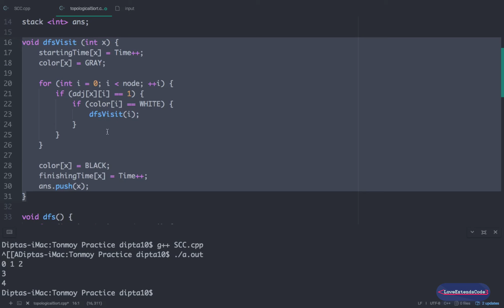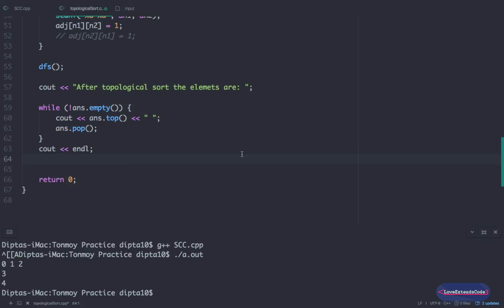Graph Theory #17 Topological Sort - Full (Bangla | বাংলা)